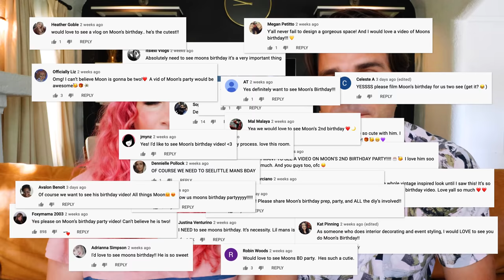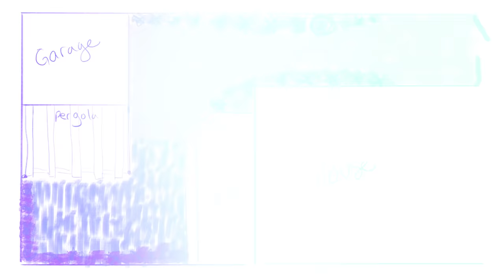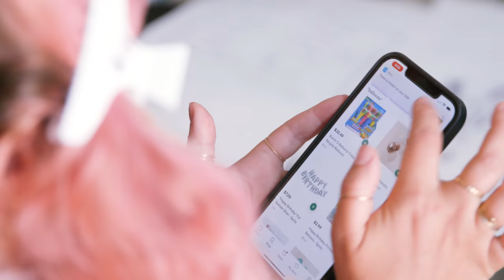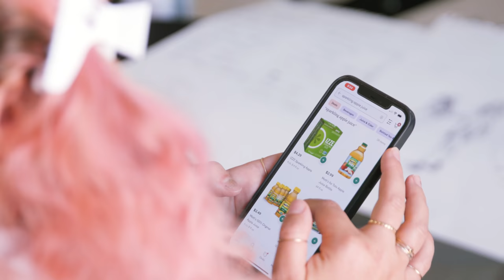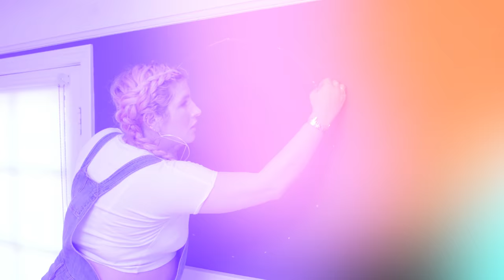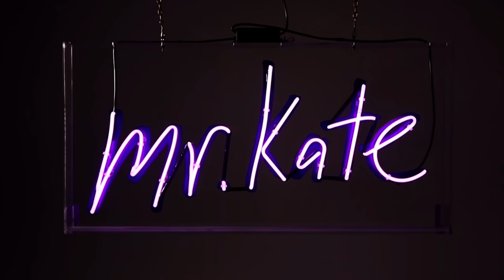Surprising our kid with an EPIC Birthday Party! (DIY Decor and balloon garland how-to)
Welcome to our DIY backyard birthday party for our little boy Moon, complete with easy and affordable creative projects!

We're last-minute decorating our backyard to be a budget-friendly, magical wonderland for our kid's second birthday party. We show you how to create a super easy (and cheap) DIY balloon garland and fun photo backdrop as well as simple decorating tricks and tips to use indoor furniture outside, to make your party look professionally designed! This is such a special moment for our family to all come together and have such a big celebration. You're invited to celebrate with us. The before and after of this backyard party makeover is magical and perfect for an easy celebration that you can do yourself. Happy Bday Moon! We love you!

Executive Producers: Kate Albrecht and Joey Zehr
Producer: Annie O’Rourke
Edited by: Vianne Robitaille
Shot by: Noah Maxey
Art Department: Emily Banks